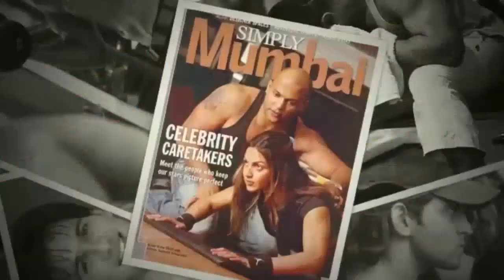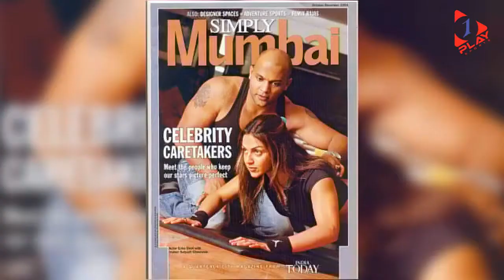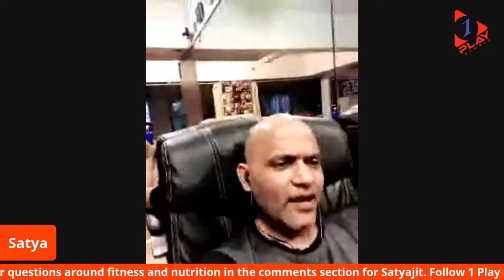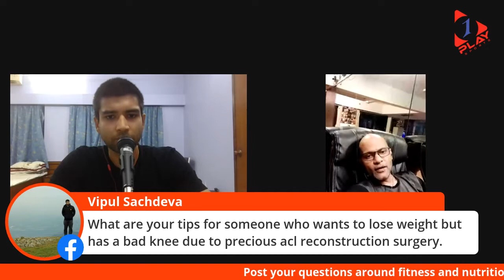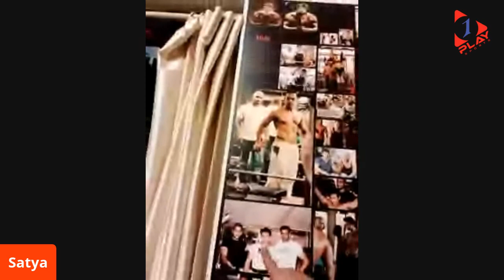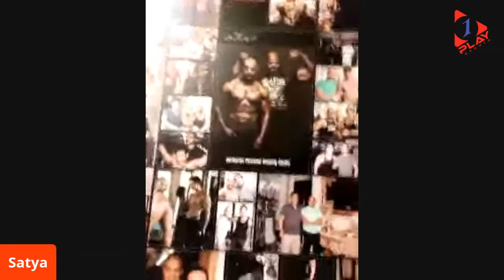LIVE : Fitness Q&A With Celebrity Fitness Trainer Satyajit Chaurasia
💪 Satyajit Chaurasia, the "ACE of Bodybuilding" 🏋️‍♂️, answers all your questions related to fitness and nutrition 🏋️‍♂️🍗! Simply post your question in the comments section! 👊